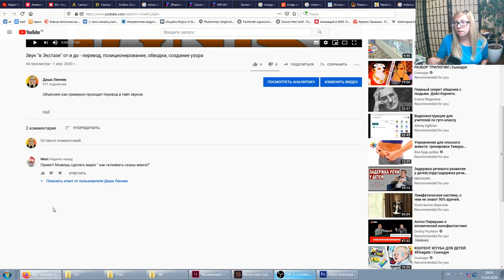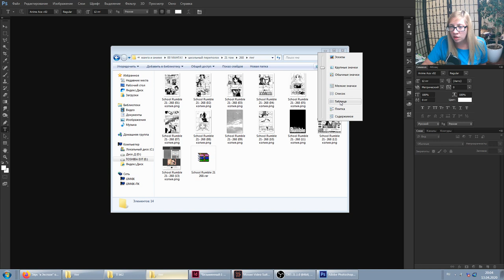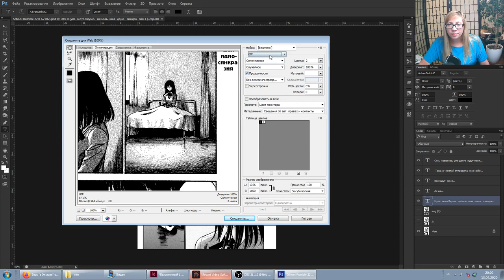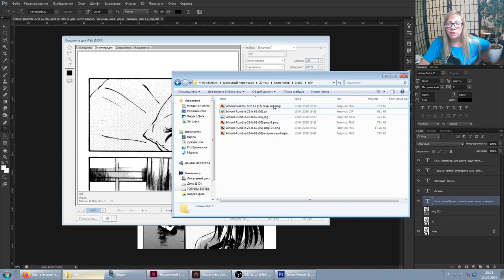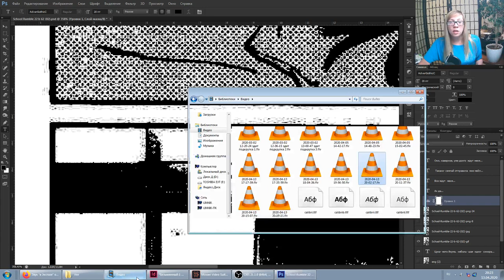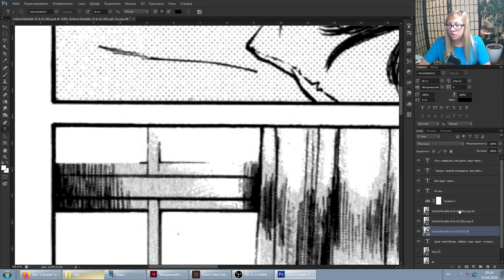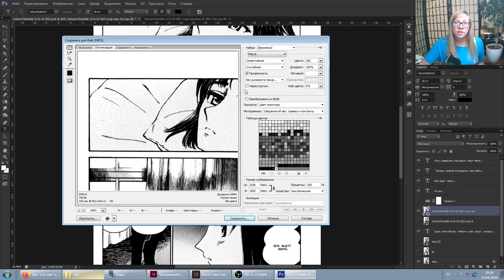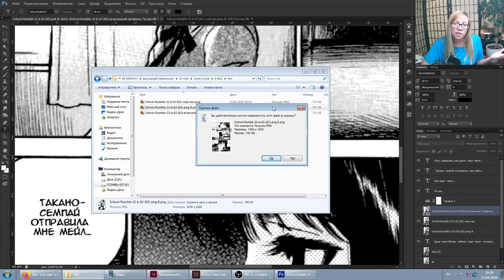Эдит - склеивание манги - в каком формате сохранять изображения